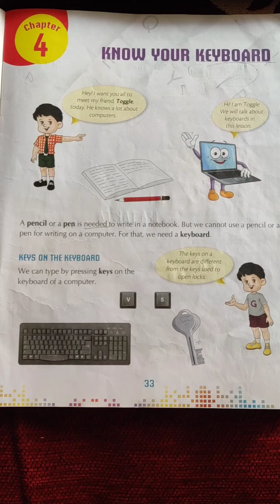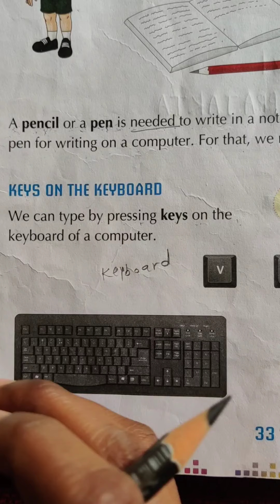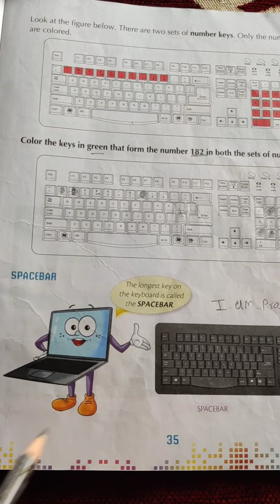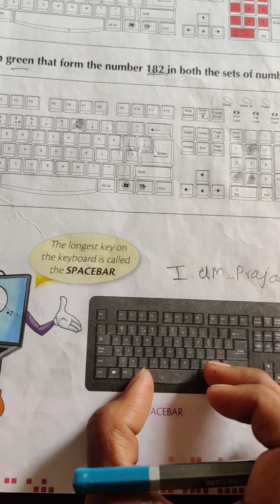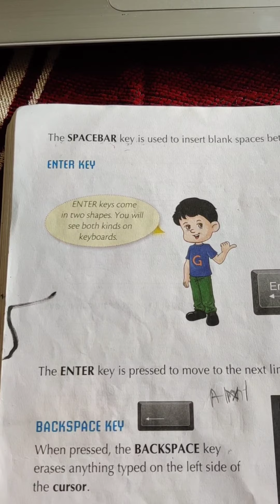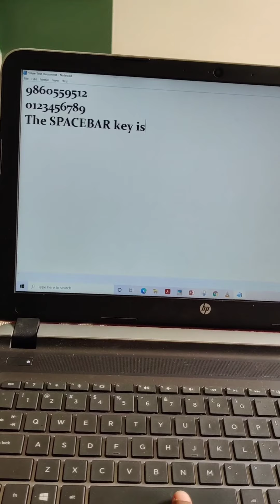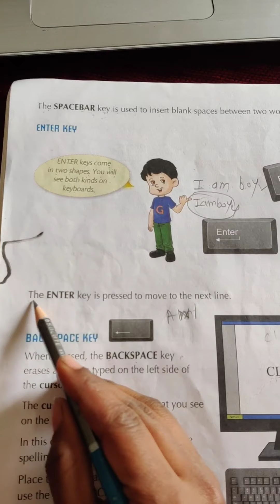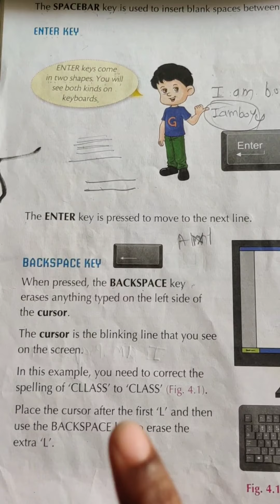Class:1. Subject: Computer. Chapter no4: Know your keyboard. Date:26/11/20